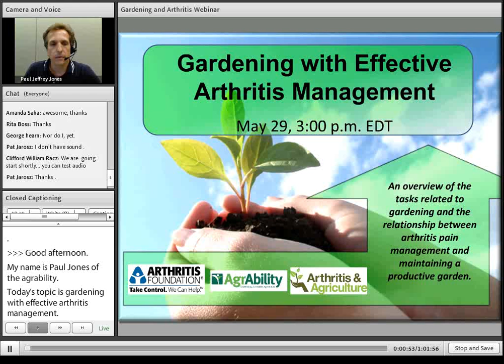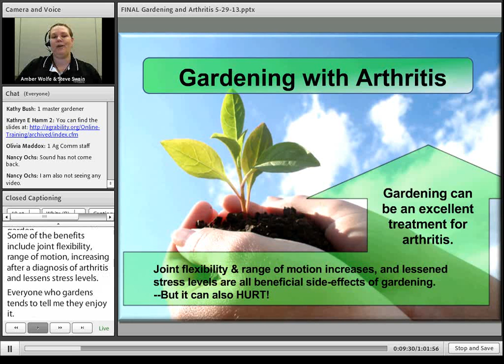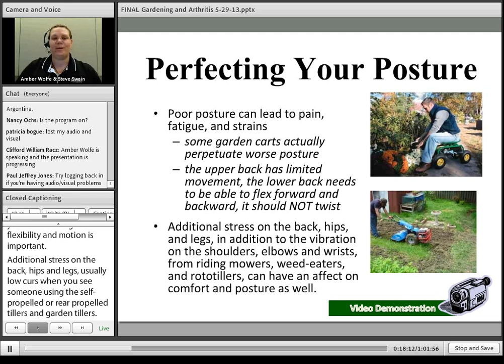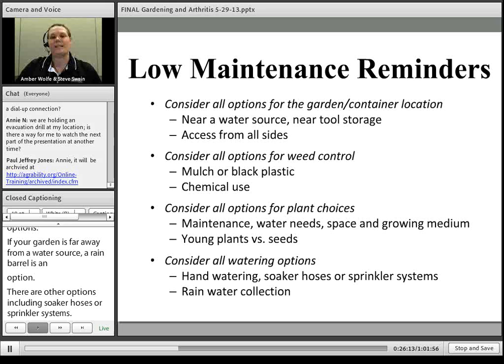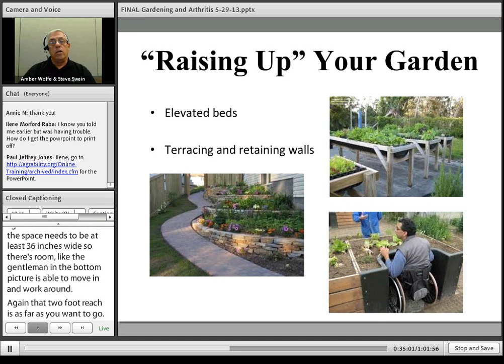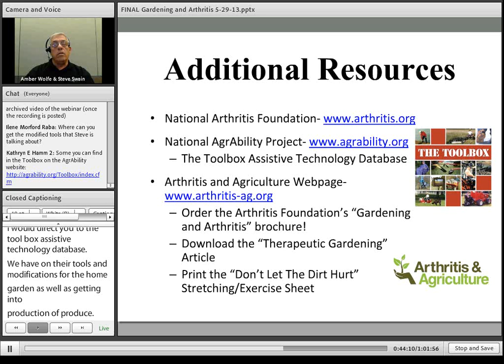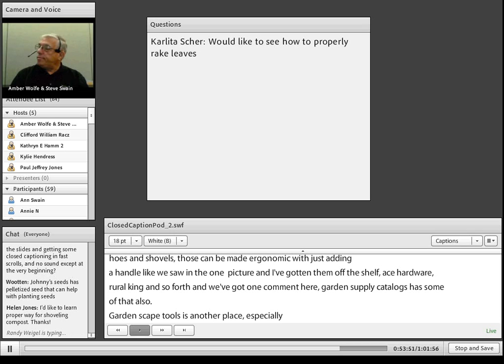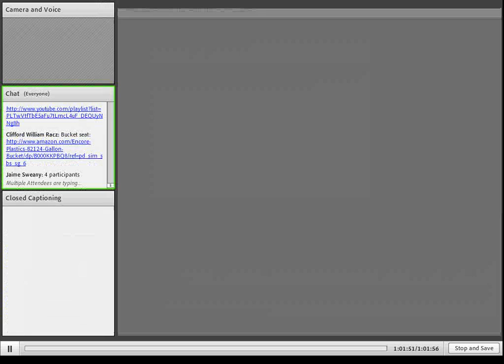Gardening with Effective Arthritis Management